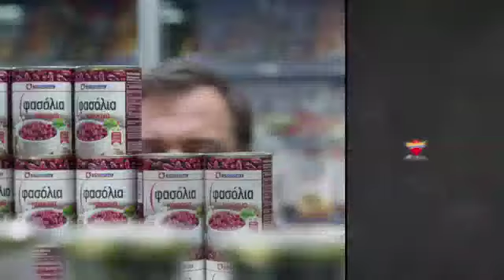Weekend Προσφορές Παρασκευή 10 & Σάββατο 11 Μαρτίου